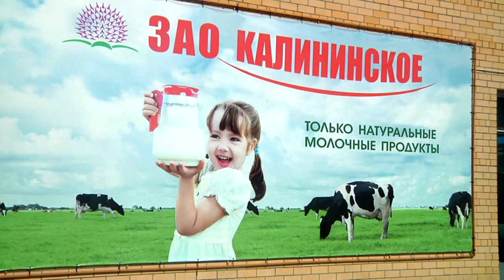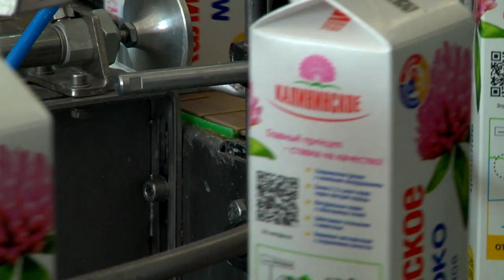ЗАО Калининское: экскурсия для учеников из 34 школы